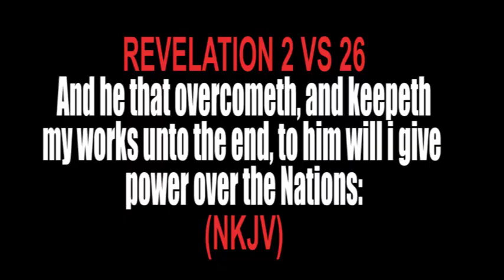THE JOURNEY 3 || CITY OF ZION FILM PRODUCTION || MOUNT ZION FILMS